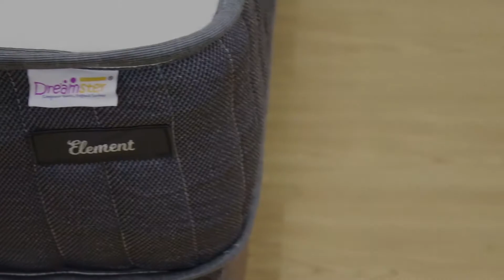JIJI Dreamster Mattress Video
Model - Dreamster Mattress Video
From JIJI Singapore
Visit us at jiji.sg